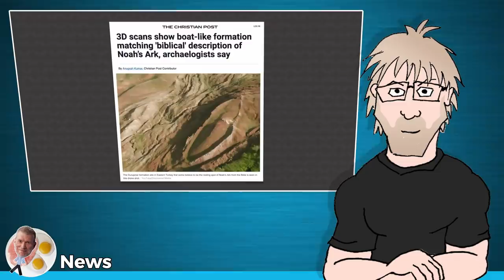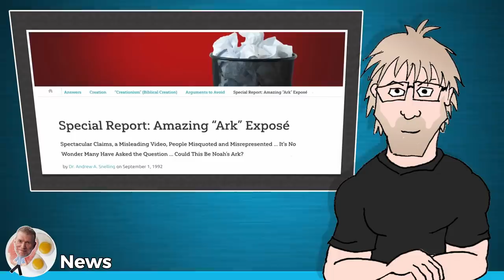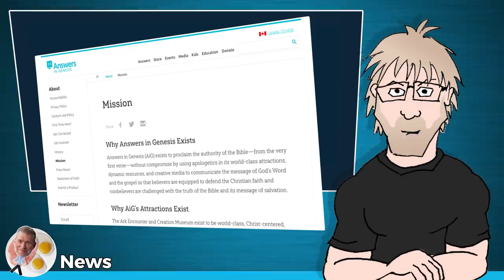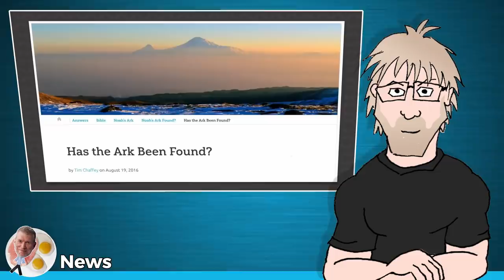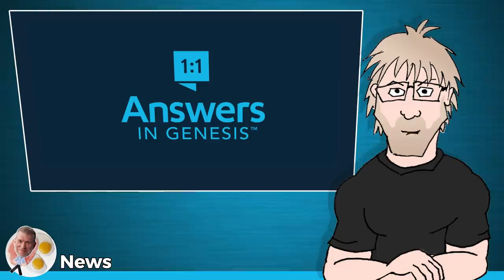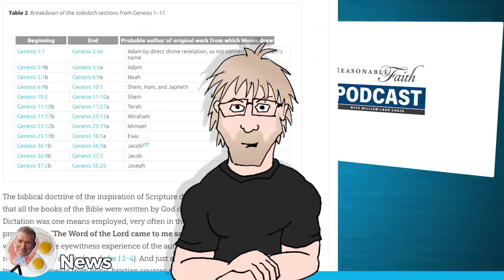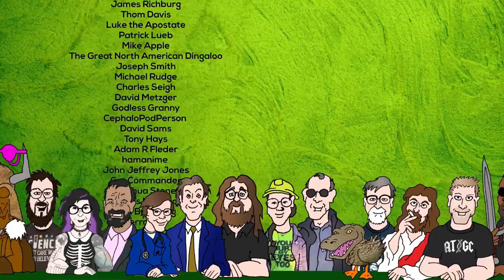Did 3D Scans Find Noah's Ark? - (Ken) Ham & AiG News vs William Lane Craig & Ron Wyatt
Ken Ham and his team have a weekly "news" show, reacting to the news stories of the day from a Christian young-earth creation perspective from the Answers in Genesis staff at his Creation Museum.

I join Roger Patterson and Tim Chaffey as they discuss Scans put Turkish Durupinar formation back into the headlines; William Lane Craig endorses old mytho-history heresy and more during Answers News, broadcast live from the Creation Museum.